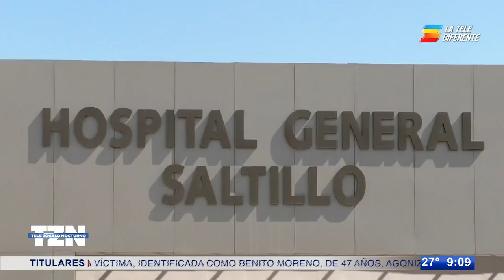Mecánico que reparaba vehículo en su taller fallece aplastado por el motor